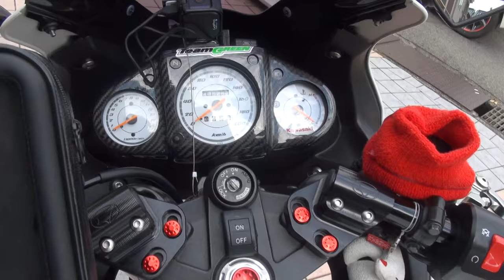BEET最速 BEET・NSSERTサウンドを聞け 2011 Kawasaki Ninja250R 2011 Kawasaki ニンジャ250R 2011 カワサキ・ニンジャ250R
BEET最速　BEET・NSSERTサウンドを聞け　2011 Kawasaki Ninja250R　2011 Kawasaki ニンジャ250R　2011 カワサキ・ニンジャ250R　ビートナサート　Lovely parent and child rider　素敵な親子ライダー